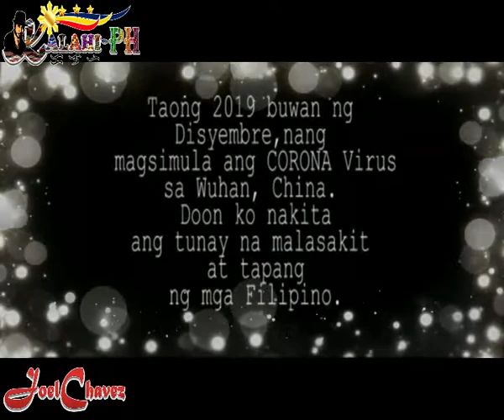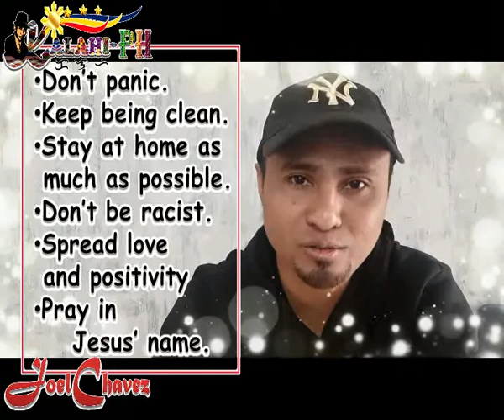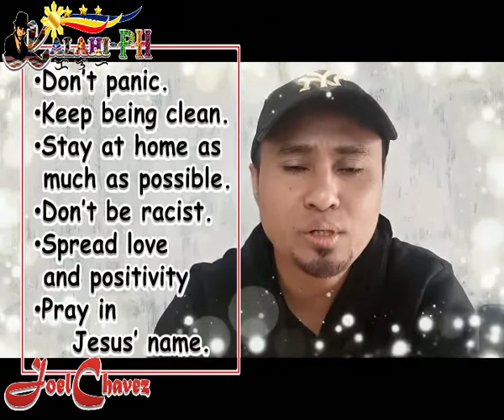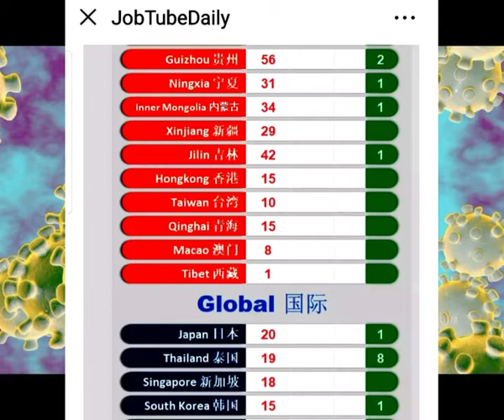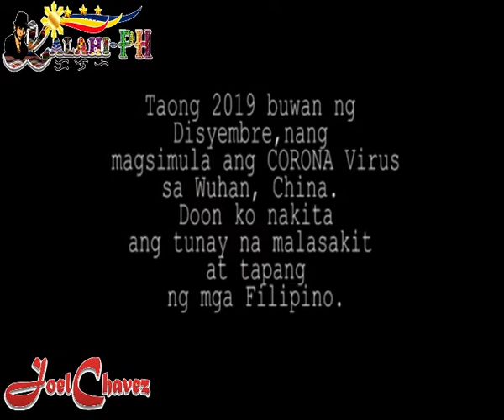CORONAVIRUS EPIDEMIC | Lumala ba ang sitwasyon ng mga OFW sa CHINA? #2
Update sa kalagayan naming mga OFW dito sa China. | Reaksyon ng maraming Pilipino sa epidemya. | Video at komposisyon na awitin alay sa Wuhan ng ilang Pinoy sa China.
CREDITS TO: PiDoTzKi Ortega and his friends